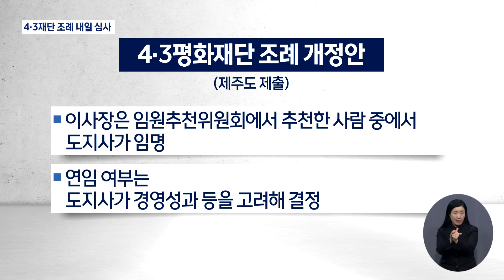뉴스데스크│2023년 12월 11일(월)